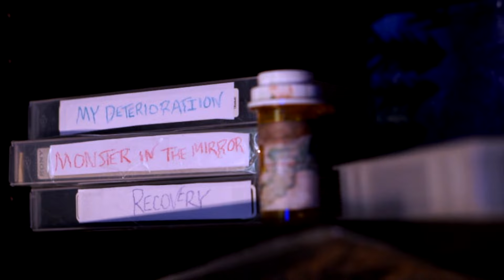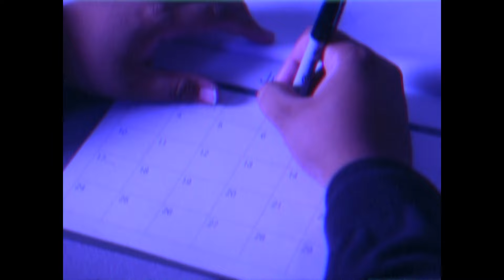Charcoal Tongue - My Deeds On Display (Official Video)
Music video by Charcoal Tongue performing My Deeds On Display.